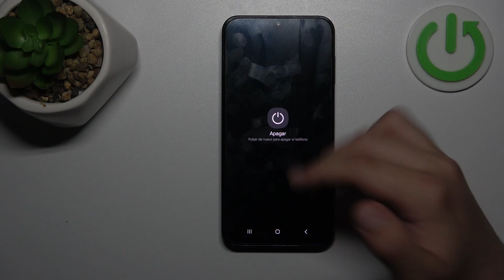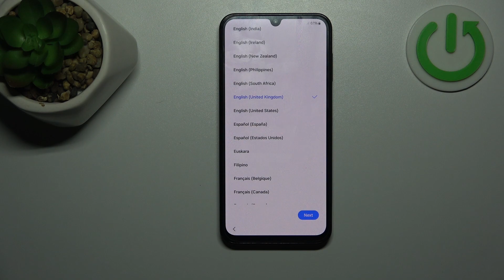Cómo hacer un hard reset en el Samsung Galaxy F15 desde el modo recovery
Descubre cómo realizar un hard reset en tu Samsung Galaxy F15 utilizando el modo recovery en este tutorial paso a paso. Aprende los pasos necesarios para restablecer tu dispositivo a su estado de fábrica y solucionar problemas graves de rendimiento o software.

¿Cuál es el proceso para restablecer totalmente el Samsung Galaxy F15 desde el modo recovery?
¿Qué precauciones tomar antes de realizar un hard reset en el Samsung Galaxy F15 desde el modo recovery?
¿Cuáles son las opciones disponibles durante el proceso de restablecimiento en el Samsung Galaxy F15 desde el modo recovery?